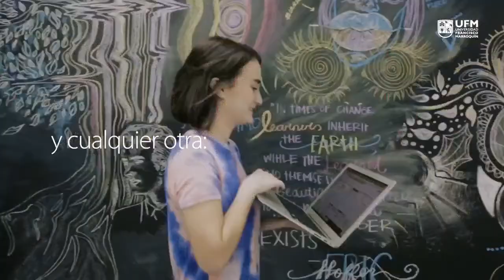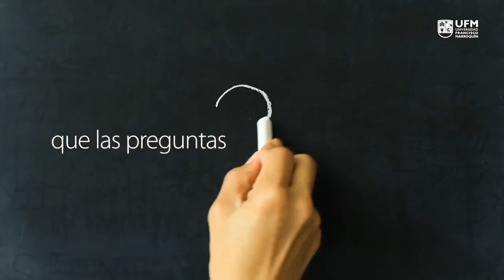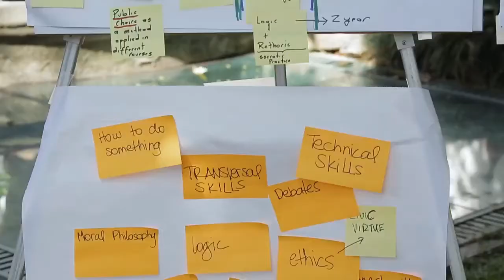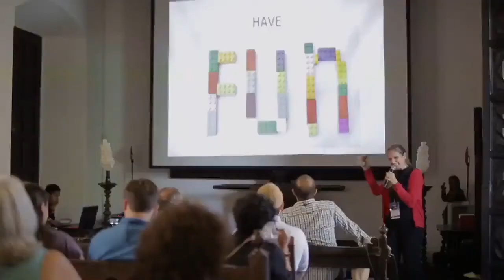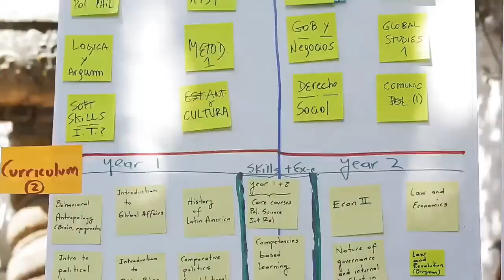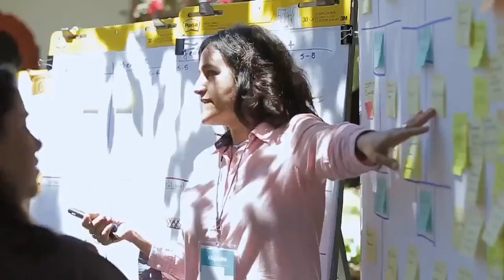La inversión extranjera directa en Guatemala | Andrea Mansilla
Andrea Mansilla, asesora de promoción de inversiones de Pronacom, expone el panorama de inversión directa en Guatemala. También discute la importancia de esta en la economía y presenta algunas medidas que se pueden tomar para que esta siga en aumento.

El Instituto de Estudios Políticos y Relaciones Internacionales está comprometido con la excelencia académica en todos sus programas:

- Ciencia Política
- Comercio y Relaciones Internacionales
- Asuntos Globales